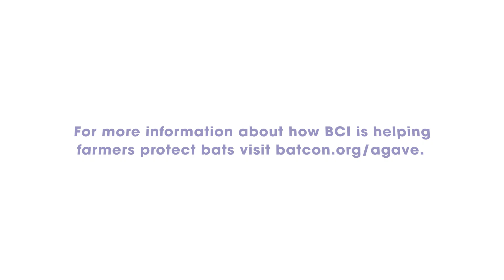Bacanora, the “Little Bat,” and Blooming Agaves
From his ranch in the Sonoran Desert of northwestern Mexico, Osvaldo Coronado talks of how agave plants have sustained his family for generations.  Osvaldo and his family produce bacanora, a distilled spirit similar to tequila and mezcal. Bats play a vital role in sustaining agaves and Osvaldo’s family.  As he says: “We raise a glass to the bat and the blossom, and to the interconnectedness of our lives.”